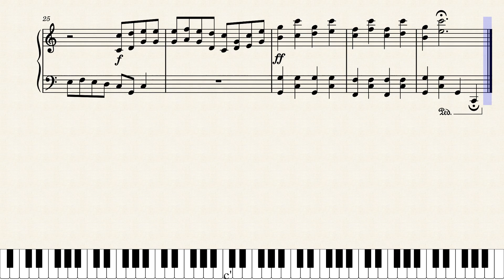My First MuseScore Piece (Original Composition for Piano)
A short, sweet, and slightly weird piano solo!